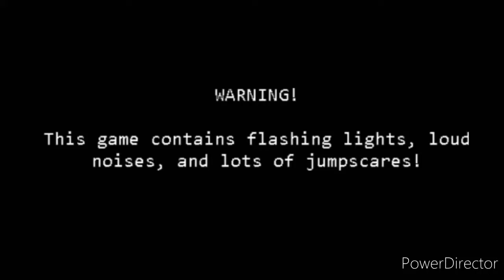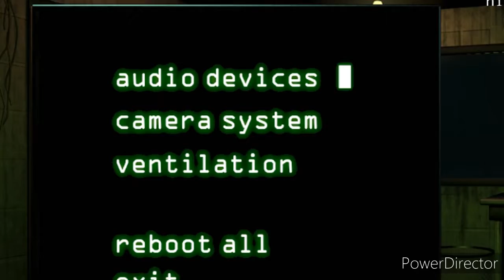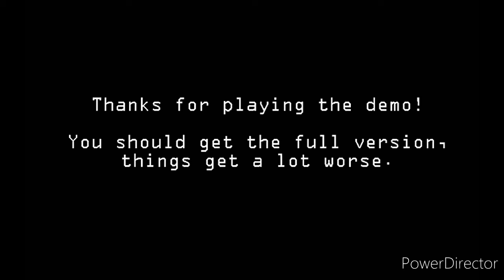The Rise Of The "HALF NAKED BUFF GAY IRISH MEN"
none of the songs or music in this video are owned by me but there repective creators